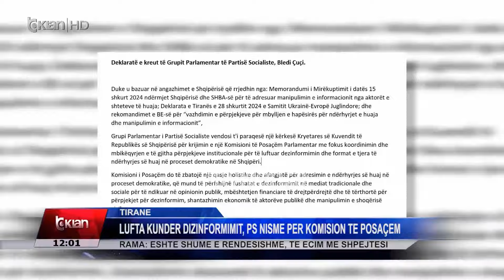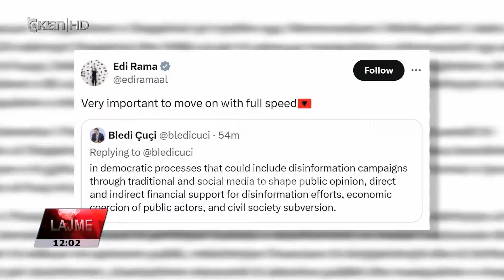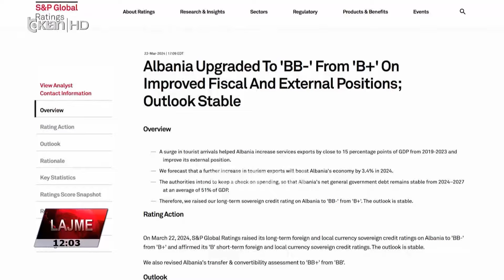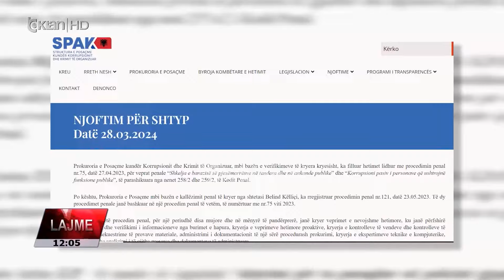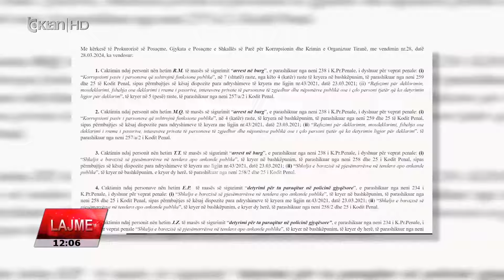Edicioni i Lajmeve Tv Klan 29 Mars 2024, ora 12:00 | Lajme-News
lajme, edicioniinformativ ora 12:00 data 29 Mars 2024